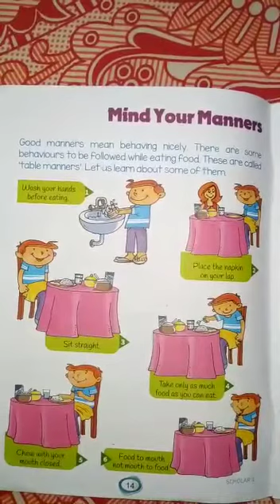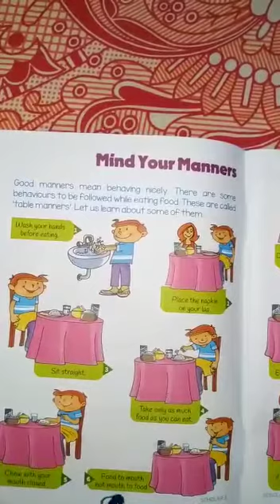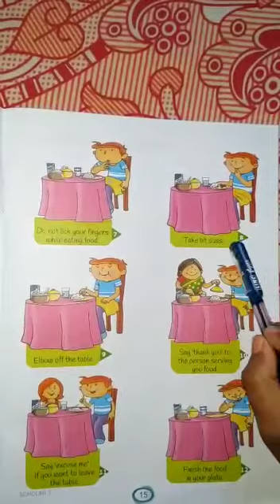Class 1 GK